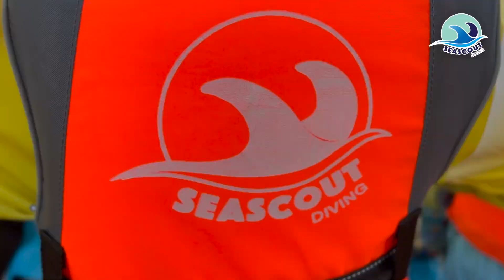Sea Survival Kids Camp 2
ภาพบรรยากาศ Sea Survival Kids Camp 2 วันที่ 4-6 May 2023